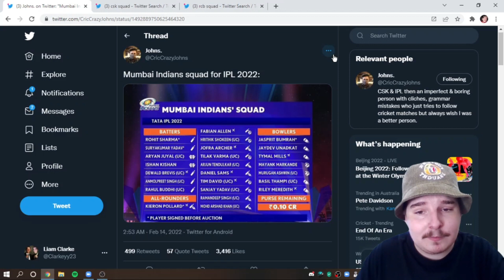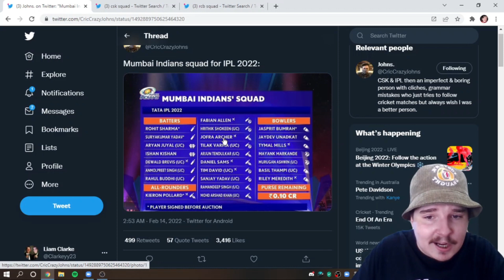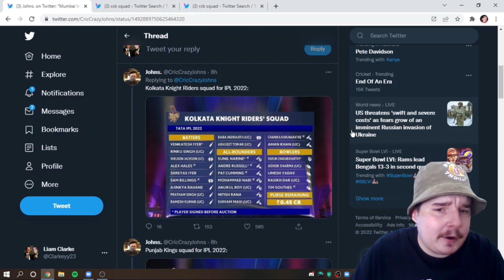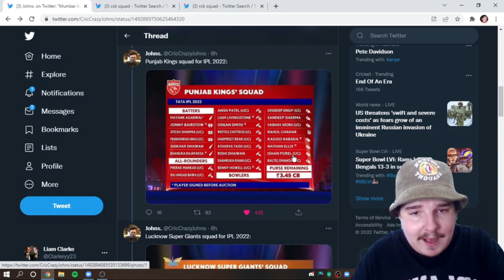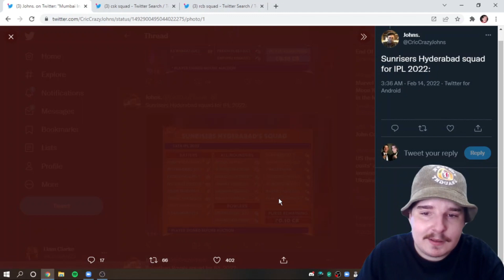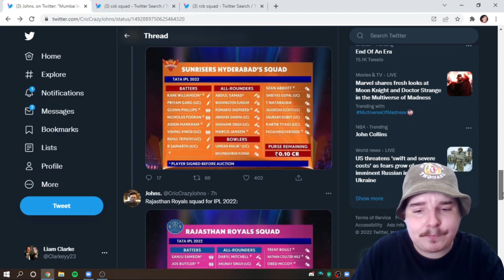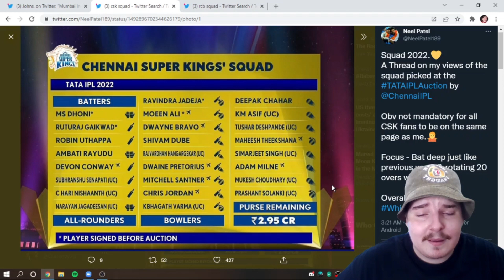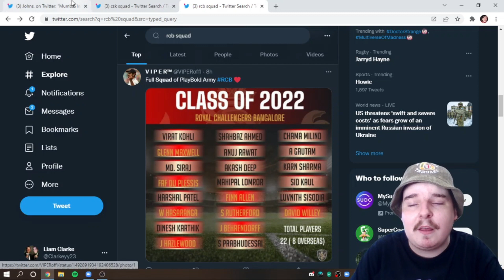Every IPL Franchise NEW Full SQUADS Review! | IPL Auction Day 2